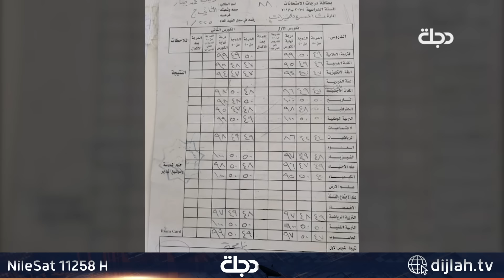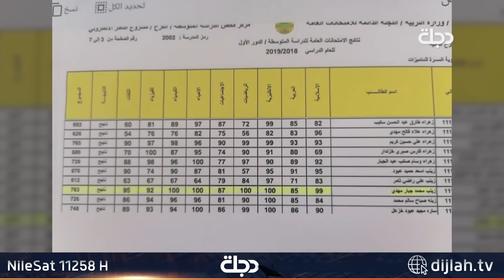"جريمة" داخل قاعة الامتحان.. انتحال شخصية طالبة يتسبب بانهيار عائلتها ويحرمها من الدراسة!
11258📺 افقي